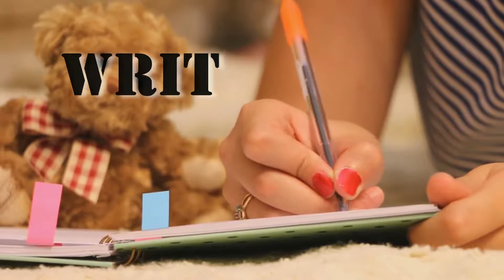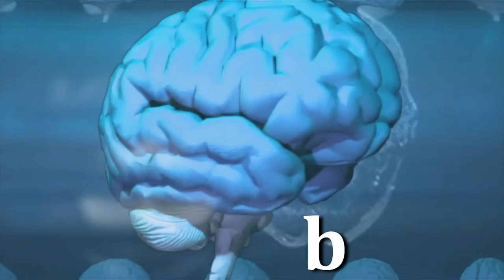Online Spelling Words & Vocabulary Words